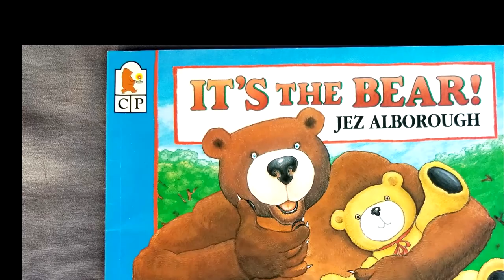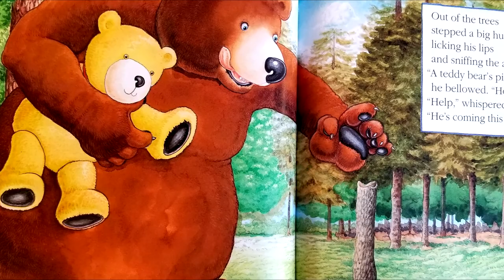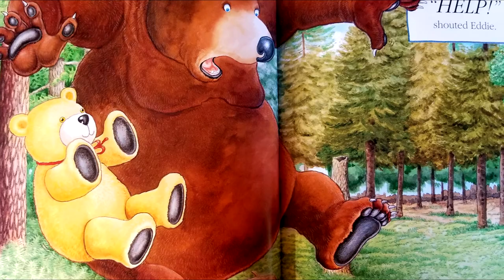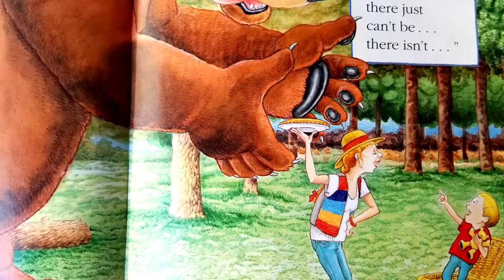It's the Bear with Miss Mary Ann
Hold on to your Teddies!  The last time Eddie went for a walk in the woods, he had the biggest surprise of his life!  Now Eddie's mom is in the mood to picnic in the wood—and she insists there aren't any bears in there.  It's the Bear (1996) is the second book in the Bear series created by author and illustrator Jez Alborough.

Soundtrack: Inspiring by Sophonic.